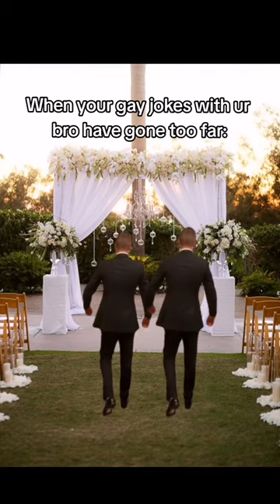shorts foryou fyp viral memes